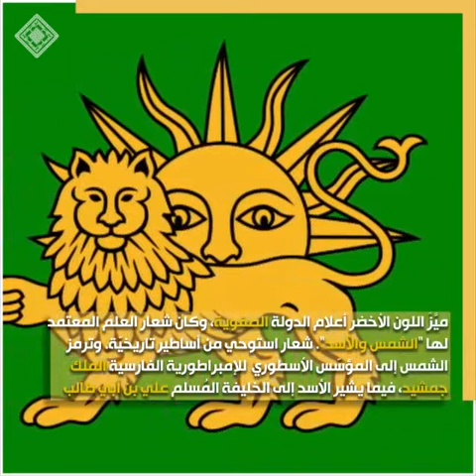خمسة من إيران | خمسة أعلام إيرانية عبر التاريخ